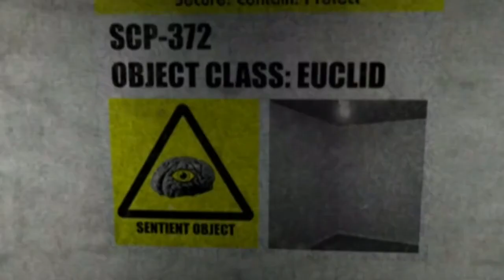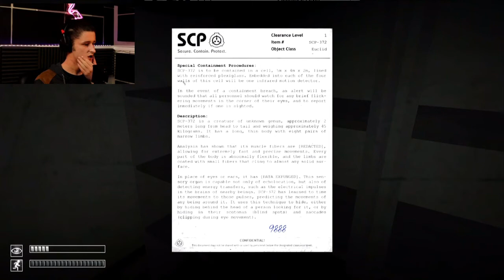scp containment breach : BREACHING CONTAINMENT!!!